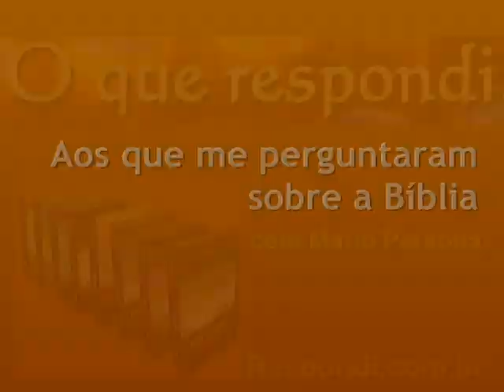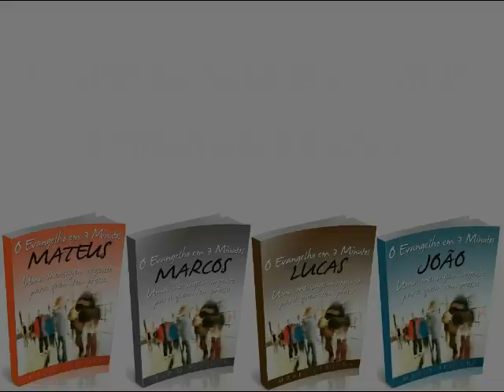#0910 A condenacao e' mesmo eterna?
Você escreveu dizendo que não concorda nem com a bem-aventurança eterna dos salvos e o sofrimento consciente dos perdidos no inferno de fogo pela eternidade afora. O que tenho a dizer é que as duas coisas estão muito claras nas palavras do Senhor, que promete nunca perder Suas ovelhas. Além disso, como a vida poderia ser eterna se não fosse assim?